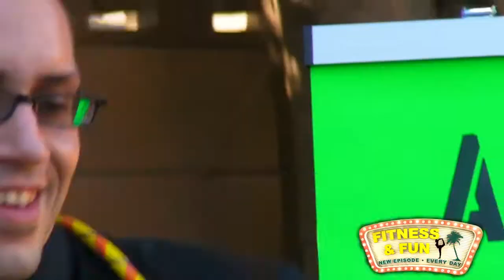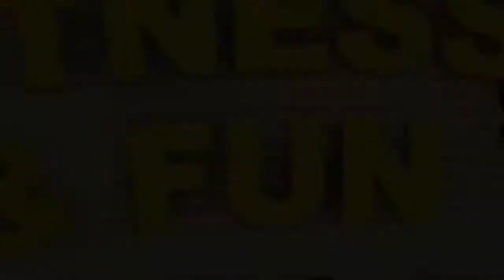Dance Fitness with Solaz | Alex Keats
Get ready to move and groove with dance fitness experts Solaz in this episode of "Fitness & Fun." Hosted by Alex Keats, this episode features a high-energy dance workout that combines different styles and rhythms, such as salsa, hip hop, and reggaeton.

Solaz is a group of professional dancers and choreographers who specialize in creating fun and dynamic dance workouts that are suitable for all ages and fitness levels. They will guide you through a series of dance moves that are easy to follow and will get your heart pumping.

Throughout the workout, Alex and Solaz will provide helpful cues and tips on how to improve your coordination, balance, and posture. They will also share their passion for dance and fitness, and how it can help you feel confident, happy, and healthy.

This dance fitness workout is designed to be fun, inclusive, and challenging. Whether you're a seasoned dancer or just looking to try something new, "Fitness & Fun with Solaz" is a great way to express yourself, burn calories, and have fun while getting fit.